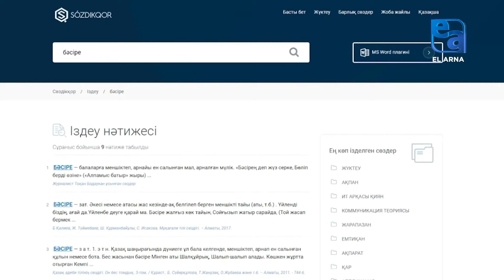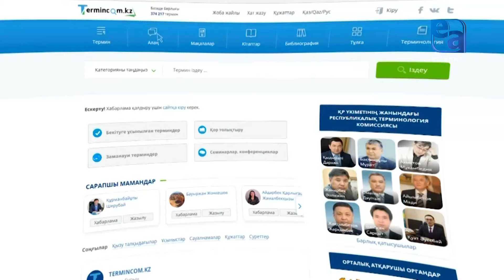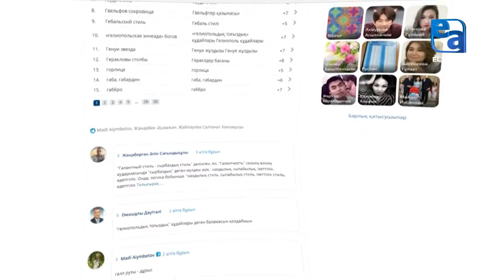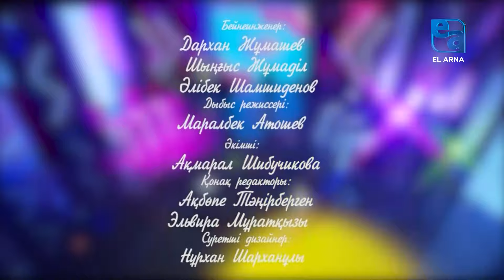«Tiltanym» ток-шоуы. 13-шығарылым. «Ой» және «Керуен» топтары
«Tiltanym» телебағдарламасы – ойнап отырып ойландыруға шақыратын танымдық ток-шоy. Жоба латыннегізді қазақ әліпбиін үйретуге, көнерген сөздерді қайта жаңғыртуға, терминқорды жасауда қоғамдық пікір, көзқарас қалыптастыруға және қазақ тіліндегі дубляжды жаңа деңгейге көтеруге бағытталған. Бағдарлама төрт бөлімнен тұрады. Әр серияда түрлі сала өкілдері жарысады.